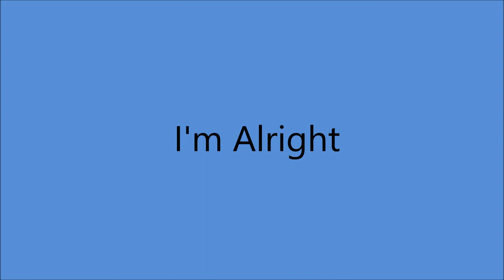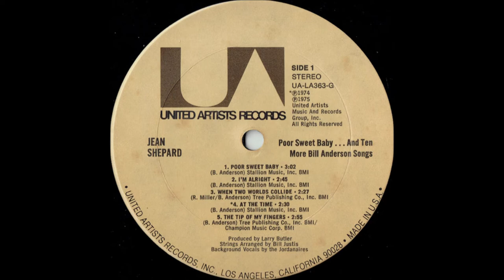Jean Shepard - I'm Alright [1974].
1st. Recorded  14 January 1971 by Bill Anderson

"Poor Sweet Baby" and And Ten More Bill Anderson Songs [1975].

prob. American Studios, 1111 17th Ave South Nashville, TN -
Jean Shepard [vcl solo] - [various musicians from THREE Sessions]
   and The Jordanaires [bck vcl].
Strings Arranged by Bill Justis...Producer: Larry Butler.